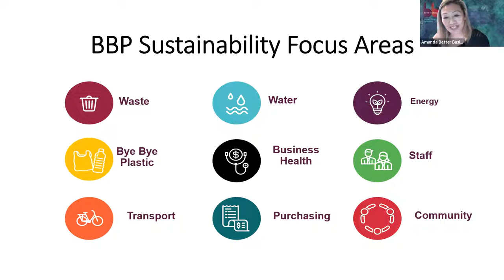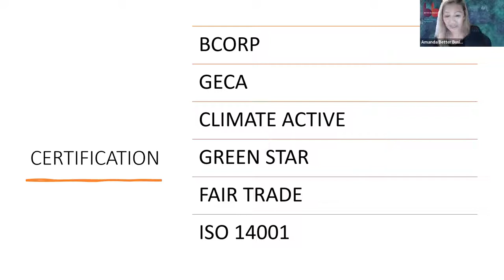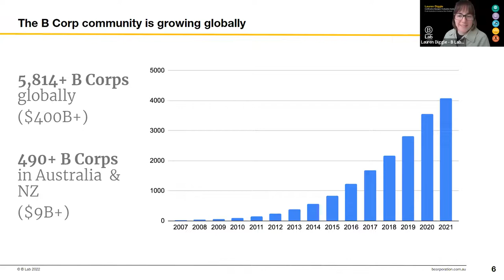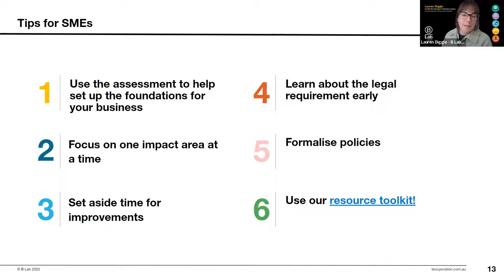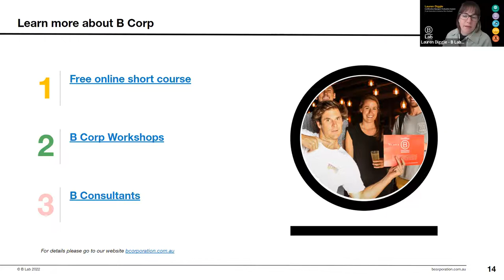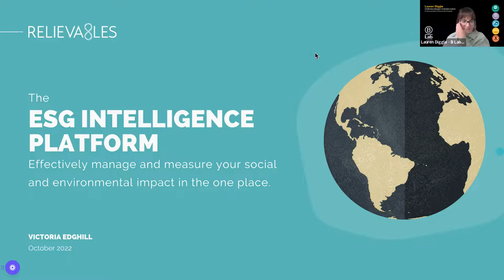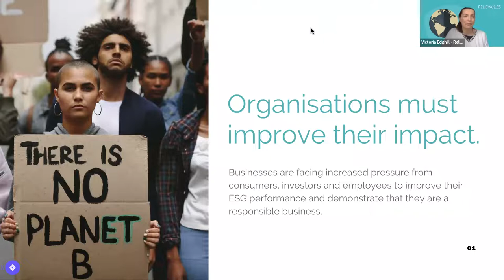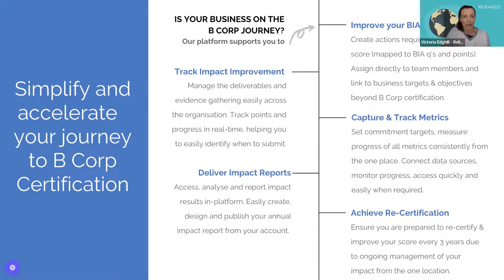BBP Webinar: From Better Business to Responsible Business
BBP encourages businesses to reduce their environmental footprint and take small steps towards being sustainable in all ways.  This webinar explores BCorp certification.  BCorp is a globally recognised certification  for businesses that want to go that extra mile, measuring a company’s environmental and social impact and requiring them to meet high standards of verified performance, accountability, and transparency.

Timestamps:
0:50 Introduction to the Better Business Partnership
3:18 Agenda
8:00 Lauren Diggle B Lab Australia NZ
20:40 Nicole and Sasha Q & A about being a BCorp
32:10 Relievables, Victoria Edghill